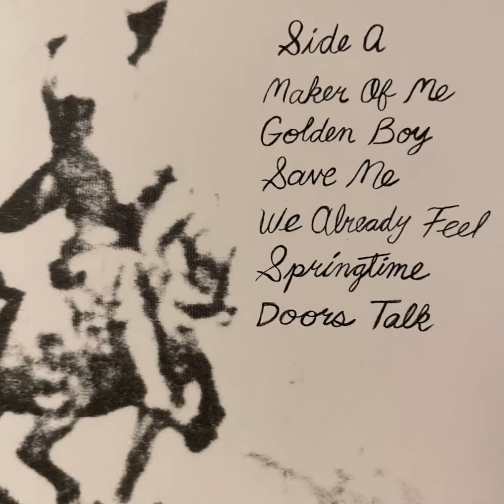Carola Baer “The Story Of Valerie” Concentric Circles